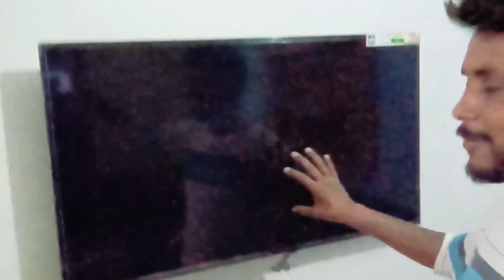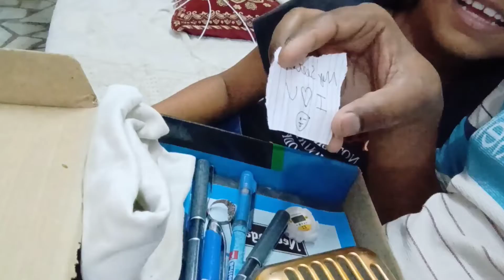Father's Day 🎁Gift